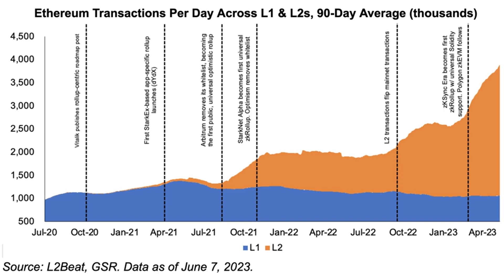Ethereum Ecosystem Is Getting Busier, Not Quieter, Amid Layer 2 Shift